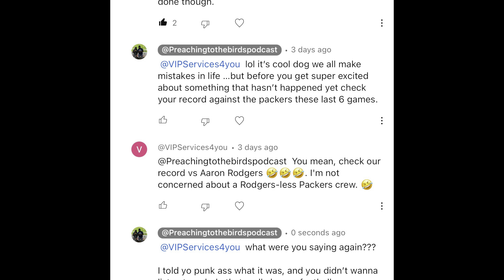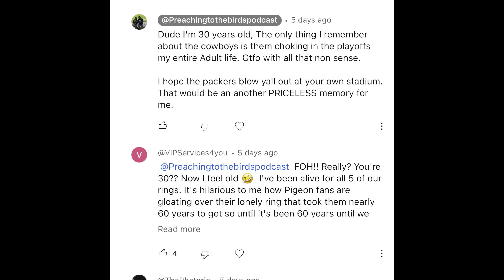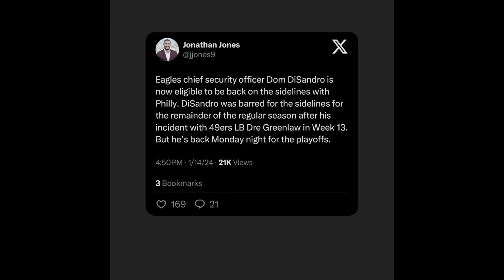Eagles fan Destroys Cowboys Failthful for EPIC COLLAPSE & THE Keys to Victory for our Eagles 🦅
Today is a good day. The cowboys are already out of the playoffs so we get to talk about that and the upcoming game we play against the Bucs on this episode of the @Preachingtothebirdspodcast